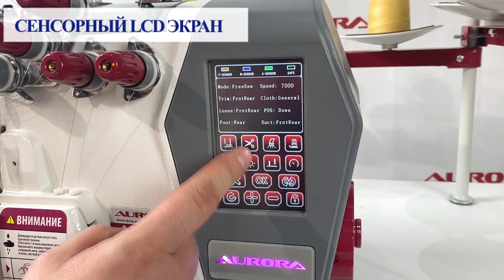Автоматизированный высокоскоростной промышленный 6-и ниточный оверлок Aurora M10-6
Ознакомиться с актуальной ценой, подробными характеристиками и заказать данный товар вы можете на нашем сайте по ссылке:

 Автоматизированная высокоскоростная шестиниточная трехигольная стачивающе-обметочная машина (6-ти ниточный оверлок) с автоматическим подъемом лапки и автоматический обрезчик ленты / цепочки нити за счет шагового двигателя, прямым сервоприводом, регулировкой скорости и позиционированием иглы, предназначен для обметывания цепным стежком краев деталей швейных изделий из легких и средних материалов.

Универсальный 6-ти ниточный оверлок подойдёт для большинства задач на различных тканях и материалах, так как может еще выполнять 3-х, 4-х и 5-ти ниточные швы.

Предназначен для обметывания и одновременного стачивания цепным стежком краев деталей швейных изделий из легких и средних материалов с одновременной обрезкой края: хлопчатобумажных, шерстяных, шелковых, льняных, синтетических тканей и трикотажных полотен.

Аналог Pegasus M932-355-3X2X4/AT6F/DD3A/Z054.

 Основные преимущества:

- Подключение к компрессору не требуется
- Высокая производительность достигается благодаря высокой скорости шитья до 7000 ст/мин и наличие автоматических функций: автоматический подъем лапки и автоматической обрезке ленты / цепочки нити за счет шагового двигателя, который обеспечивает плавность и точность автоматизированных функций
- Автоматический подъем лапки PL срабатывает при нажатии пяткой на педаль. Управление становится легче, снижая усталость оператора и увеличивая производительность труда
- Сенсорный LСD экран существенно упрощает настройку машины, способствует легкому визуально восприятию основных параметров и настроек машины
- USB-порт для подключения и зарядки различных устройств
- Механизм игловодителя полностью изолирован , что обеспечивает защиту от попадания производственной пыли в механизм игловодителя, продлевает срок его службы и уменьшает вероятность попадания масла в зону шитья, обеспечивая качество отшиваемых изделий
- Компактный, элегантный и современный внешний вид благодаря встроенному сервоприводу, компактному блоку и сенсорному пульту управления, отсутствуют дополнительные провода и навесной мотор с блоком управления, которые периодически мешают эксплуатации машины, требуют дополнительного обслуживания и создают дискомфорт швеи
- Энергосберегающий и высокоэффективный серводвигатель встроен в швейную головку.
- Швейная машина быстро запускается и останавливается с повышенной точностью.
- Возможность регулировки длины стежка и коэффициента дифференциальной подачи.